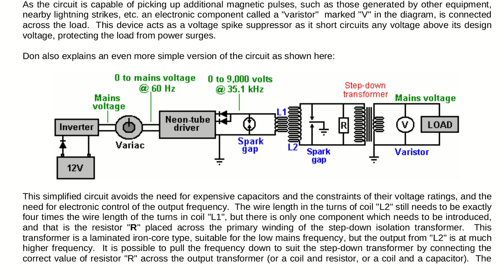FREE ENERGY DEVICE OF DON SMITH MISSING INFORMATION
Energy is like water - it is given by the Lord. We can convert this energy into conventional electricity. These 3 schemes in the pdf file are just one example of how this can be done. Here you can see the principle and you can make an improvement.

Nikola Tesla already knew more than 120 years ago that cosmic energy can be converted into conventional energy and used. He was absolutely right. All systems for obtaining free or cheap energy are open. One team of energy finds its way into another team of energy.

My patrons will receive bonus information once the required goal is reached